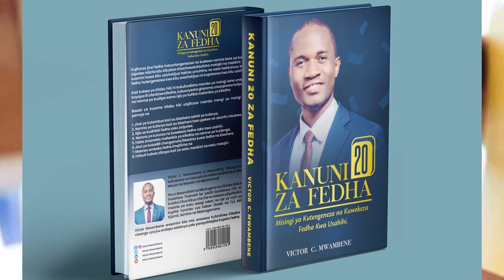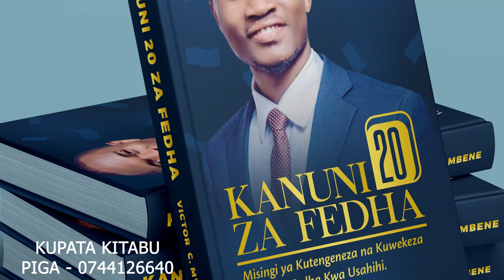KANUNI 20 ZA FEDHA | KITABU | Victor Mwambene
Je, huwa unapata pesa lakini mwisho wa siku hujui pesa yote inaishia wapi au unajikuta unaitumia hovyo?

Sio hivyo tuu...

Je huwa unaingiza kipato kizuri katika shughuli zako za kila siku lakini hakuna cha maana ambacho unakifanya kupitia kipato chako??

Kama unapata changamoto hizi usiwe na tabu kwasababu nimekuandalia suluhisho kupitia kitabu cha...

KANUNI 20 ZA FEDHA Kilichoandikwa na Victor Mwambene
kitakachokupa misingi ya utengenezaji wa fedha,kutunza na kuwekeza fedha zako kwa usahihi.

Kukurahisishia kazi ndani ya kitabu hiki utajifunza yafuatayo;

1. Njia Za Kuthibiti Hela Zako Zisipotee Hovyo.

2. Namna Ya Kuwekeza Fedha Zako Sehemu Sahihi.

3. Jinsi ya Kutambua Kazi Au Biashara Zitakokutengenezea Hela Nzuri.

4. Maeneo Ambayo Hela Hujificha Na Namna Ya Kuzipata .

5. Jinsi ya Kubadili Changamoto Kuwa Hela Katika Nyakati Mbalimbali.

6.Tofauti Zinazofanya Matajiri Kubaki Matajiri Na Masikini Kuendelea Kuwa Masikini.

7. Tabia Zinazoleta Mafanikio Ya Kifedha Na Namna Ya Kuzijenga.

Haya ni machache lakini kuna mengine mengi utakutana nayo kuhusu fedha.

Nunua copy yako sasa (Hard Copy):
Bei ya kitabu hiki: 20,000/= tu
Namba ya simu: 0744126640